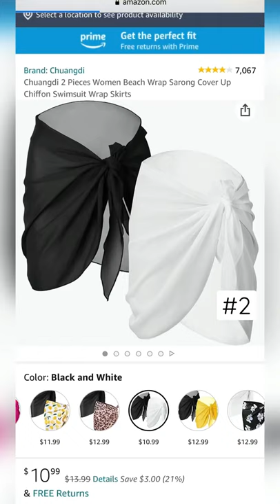NEW Amazon Fashion Must Haves for Summer!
Here are similar videos you might enjoy from me or other creators on this topic!

Jamie Waldow: NEW AMAZON SPRING TRY ON HAUL 2021 | AMAZON FAVORITES | AMAZON SPRING CLOTHING | AMAZON FINDS